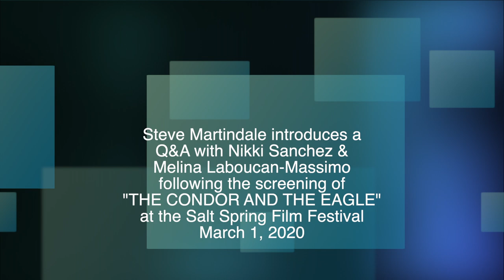Q&A after the screening of "The Condor and the Eagle" at the 2020 Salt Spring Film Festival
Steve Martindale introduces Nikki Sanchez and Melina Laboucan-Masimo who hold a question and answer session after the screening of the film "The Condor and the Eagle". This documentary film profiles the struggle of North and South American Indigenous communities against oil companies who pollute their traditional homelands. The film was made by Sophie and Clement Guerra and was shown several times at the 2020 Salt Spring Film Festival on British Columbia's Salt Spring Island.